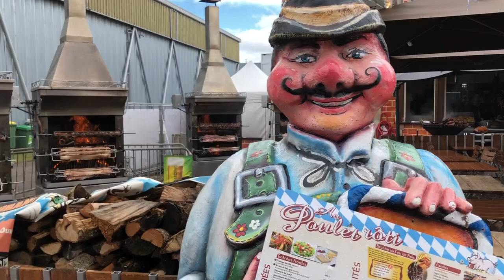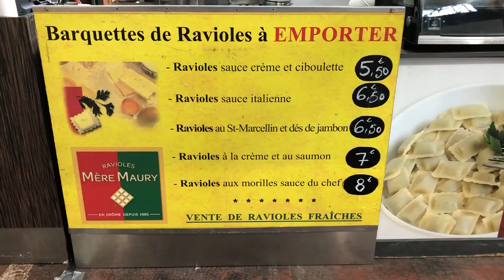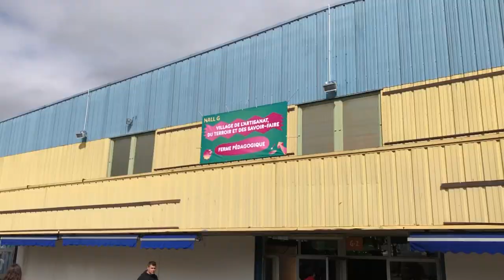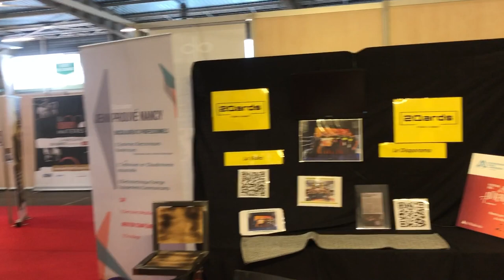VLOG - La foire expo de Nancy - part 1 (6 juin 2022)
Comme chaque année, on est allé voir la Foire Expo de Nancy, avec son lot de stands utiles et inutiles, où l'on essaye de te vendre tout et n'importe quoi, et où les stands de bouffe sont 10 fois plus cher qu'habituellement. Bref, c'est un foire expo...
Deviens membre du CLUB WEIRDO pour participer chaque mois aux lives privés

Et si toi aussi tu veux laisser un message sur mon répondeur, c’est le 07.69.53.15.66 (enfin quand la messagerie n’est pas saturée !)

Et au cas où, voici mon adresse postale :
MONSIEUR WEIRDO
BP 30407
54001 NANCY Cedex

Des bisous les Weirdouilles